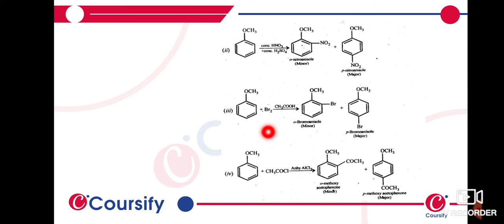Alcohol, Phenol Ethers Chemistry Class 12 NCERT Q 31 3 Coursify Hinglish